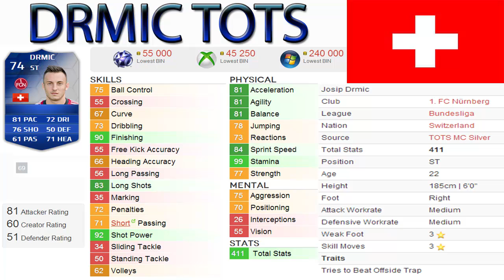FUT 14 | PLAYER REVIEW - JOSIP DRMIC - A TESTER !! (BU 74)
TU VEUX ACHETER DES CRÉDITS, C'EST FIABLE

~ Skype : MrCyri73420
~ Gamertag : Mrcyri73420 (principale)